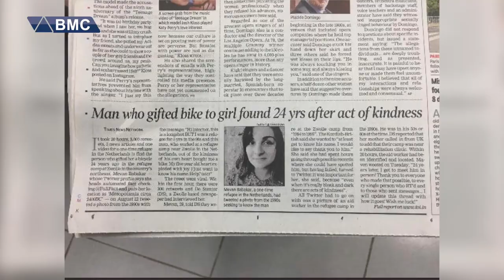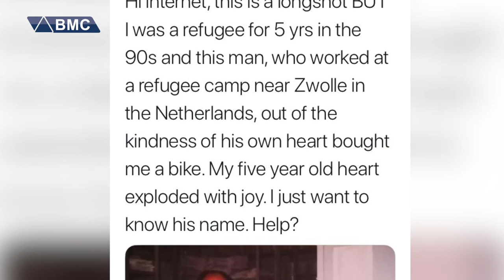مێڤان بابەکر... ئەو کچە کوردەی چارەکە سەدەیەک بە دوایی پیاوێکدا گەڕا